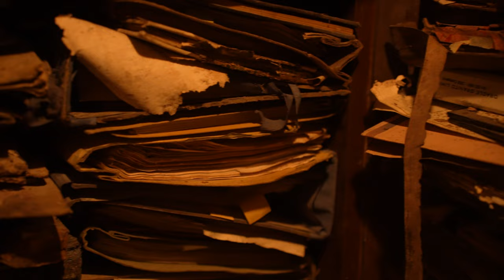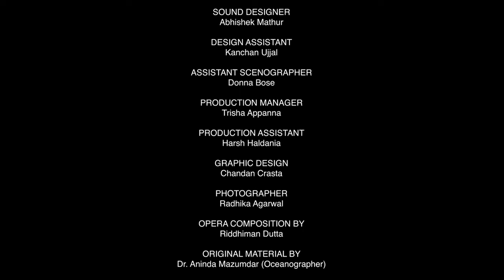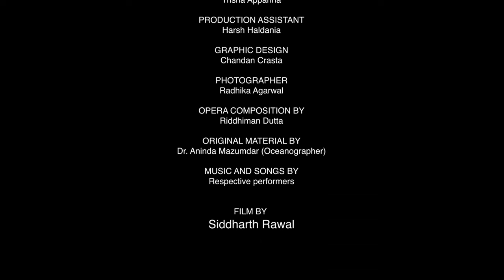Amitesh Grover's THE MONEY OPERA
Serendipity Arts presents THE MONEY OPERA created & directed by
Amitesh Grover

THE MONEY OPERA is a work of immersive theatre that takes place in an abandoned building. Once inside, you find yourself in a dark and dreamlike universe that is continually breaking apart and falling away, a riddle that needs solving. Bewildering tales of despair and tenderness, defeat and survival get performed against the assault of money. Audience can chase after the actors, enjoy wordless scenes, or linger alone in a character’s room, reading letters and listening to songs.

Writer: Sarah Mariam
Scenographer: Asim Waqif
Production Designer: Sarthak Narula
Sound Designer: Abhishek Mathur
Design Assistant: Kanchan Ujjal
Assistant Scenographer: Donna Bose
Production Manager: Trisha Appanna
Production Assistant: Harsh Haldania
Graphic Design: Chandan Crasta
Photographer: Radhika Agarwal

Performers:
Soprano: Aastha Mohapatra
Cleaner: Abhishek Kaushal
Builder: Aditi Gautam
Explorer: Ashish Ghosh
Capitalist: Jitu Rabha
Inheritor: Manoj Thapar
Cosmetologist: Dr. Pratisha Dash
Fortune Teller: Ravidas Joshi
Madwoman: Savita Rani
Goddess: Silpi Dutta
Thief: Snehalata Tagde
Landlord: Suvrat Joshi

Opera composition by Riddhiman Dutta | Original material by Dr. Aninda Mazumdar (Oceanographer) | Songs by respective performers | Oceanic Specimens designed by Arun Kumar Malik | Painted curtain & Wall painting by Satinder Singh & Anu Singh | Architecture Model by Ilyas Malik | Tailoring by Sanjay Kumar.

Language: Hindi, English, Marathi, Bhojpuri, Assamese, Kangri, Haryanvi